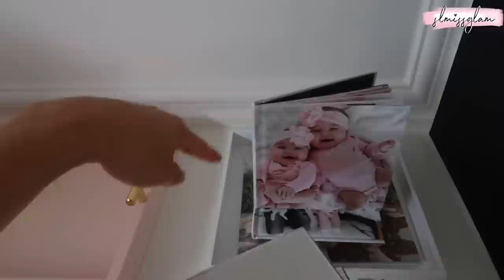PRE FALL HAUL!! NORDSTROMS, SEPHORA & JO MALONE + TRIP TO LAKE LOUISE VLOG!🏔🛍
PRE FALL HAUL!!  NORDSTROMS, SEPHORA & JO MALONE + TRIP TO LAKE LOISE VLOG!

Happy Tuesday Fam!! It has been a busy summer as you know with our move and just trying to enjoy the last bit of the warm weather!! I hope you enjoy a good laugh at the girls helping mama bear show her haul!! haha they are so funny!

★★ALL ITEMS MENTIONED!★★

★ CRATE AND BARREL
COFFEE MUGS

★ AMAZON SPINNING ORGANIZER